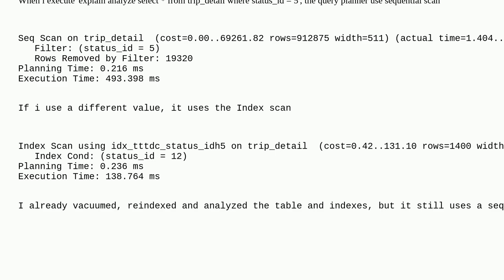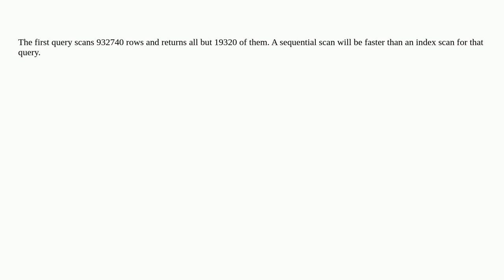Dba: Postgresql perform sequential scan instead of index scan for indexed column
Postgresql perform sequential scan instead of index scan for indexed column

A special thanks goes out to the awesome community

  index-tuning index query-performance postgresql optimization